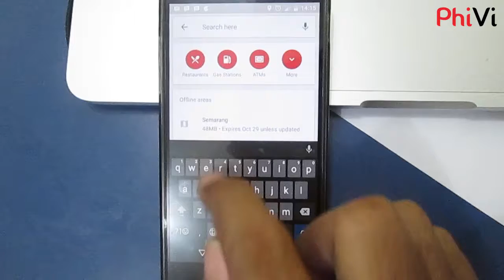CARA MEMAKSIMALKAN GOOGLE MAPS DI PERJALANAN YANG BELUM BANYAK ORANG TAHU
Google Maps cukup akrab digunakan para traveler di masa sekarang ini. Tapi, masih banyak yang belum tahu, trik-trik memaksimalkan fungsi Google Maps ini. Simak pada video di atas ya!